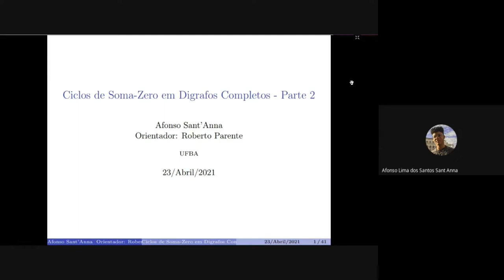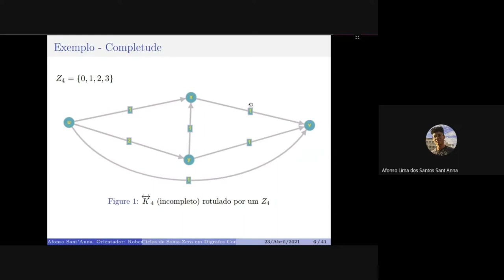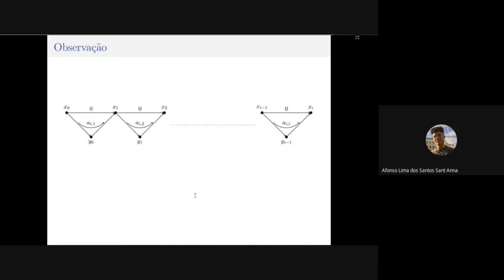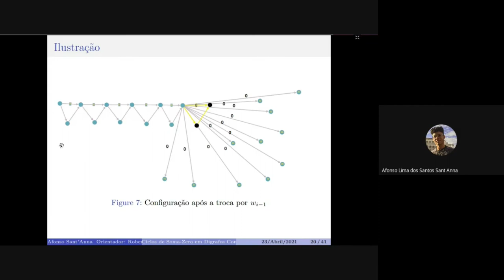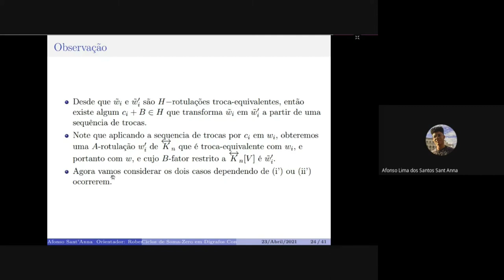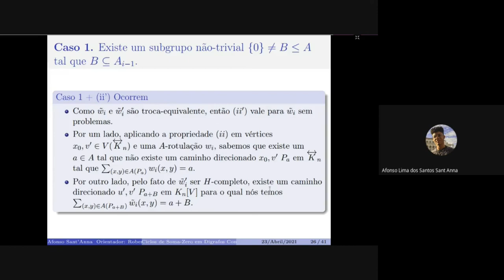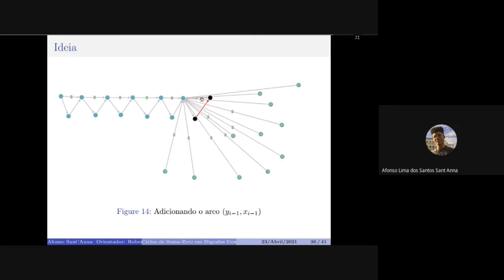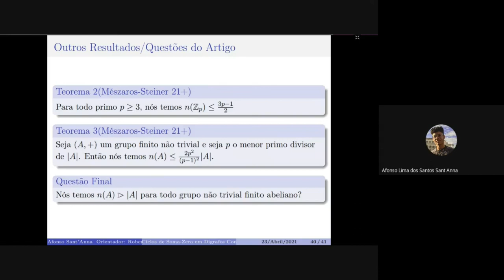Zero sum cycles in complete digraphs - Parte 02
Expositor: Afonso Lima dos Santos Sant'Anna, estudante do DMAT-UFBA.

Resumo: Seja A um grupo abeliano finito não-trivial A e uma rotulação das arestas de Kₙ um digrafo completo com n vértices, dizemos que a rotulação das arestas é livre de soma-zero se não existe um ciclo direcionado para o qual a soma dos rótulos dos arcos é zero. O trabalho tem como objetivo determinar o menor inteiro n(A) tal que não exista uma rotulação livre de soma-zero para Kₙ, ou seja, para toda A-rotulação, existe um ciclo direcionado para o qual a soma dos rótulos é zero. Nesta apresentação será provado o lema principal do resultado "Zero sum cycles in complete digraphs" de Mészáros e Steiner sobre ciclos de soma zero em digrafos completos.